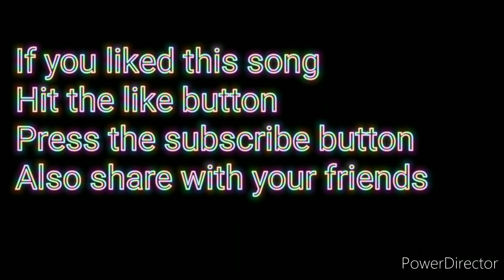VALE VALE | Dj Alok | Zafrir | Free Fire Song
video is for entertainment purposes only. copyright disclaimer under section 107 the copyright act 1976 allowance is made for "fair use"such as criticism, comment, news, reporting, teaching, scholarship, and research. use is a use permitted by copyright statute might otherwise be infringing. profit educational or personal use tips the balance in favour of fair use.